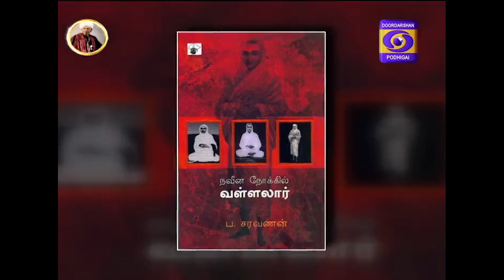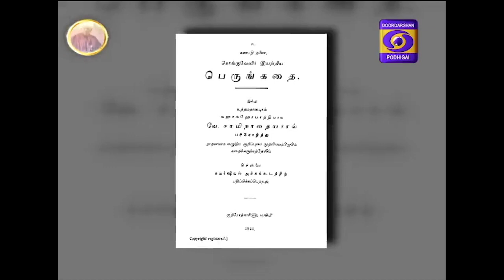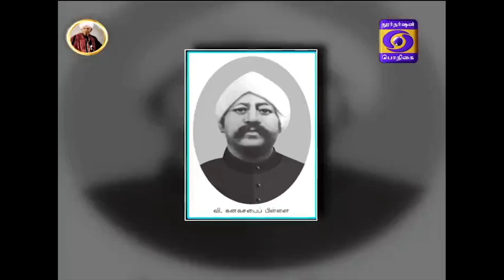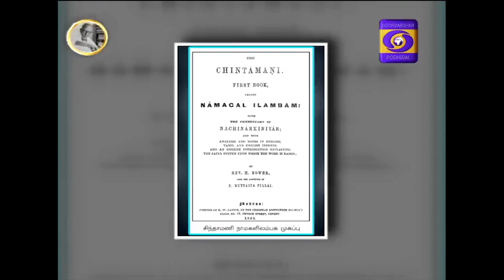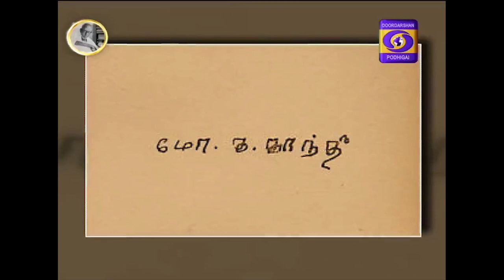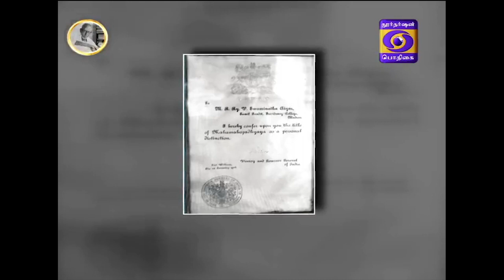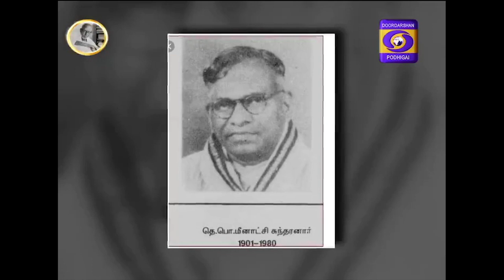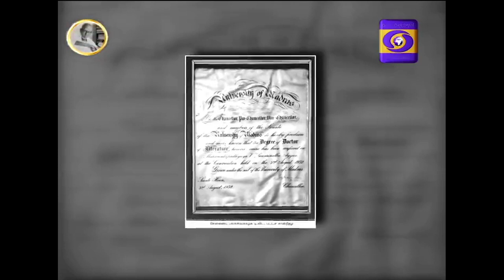உழைப்புச்சிகரம் உ.வே.சா | 19.02.19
தமிழ் தாத்தா உ.வே.சாமிநாத ஐயர் பற்றிய சிறப்பு கலந்துரையாடல் .

பங்குபெறுபவர்: முனைவர் ப.சரவணன் தமிழியல் ஆய்வாளர்

உடன் உரையாடுபவர்: M.P.சித்ரா